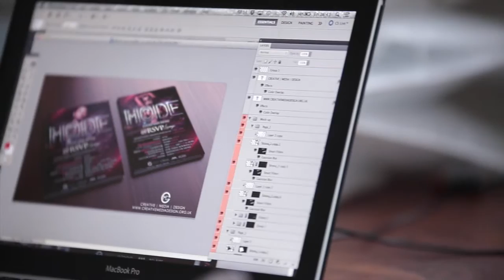Unboxing & Mini Test of Edelkrone Slider Plus